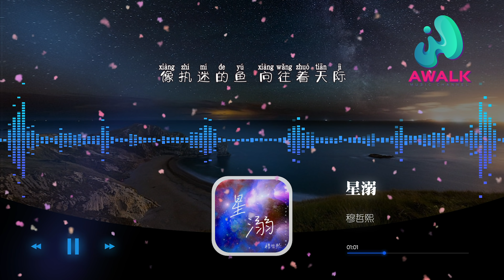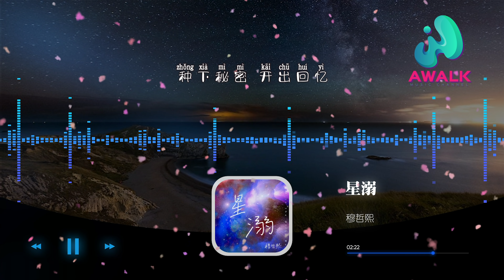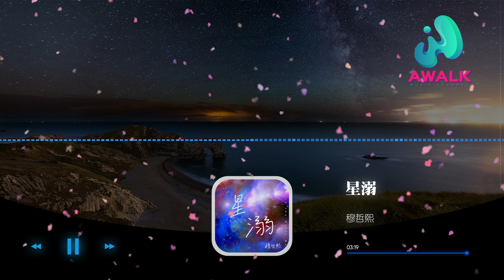穆哲熙 - 星溺【動態歌詞 | Pinyin Lyrics】【八月新歌】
穆哲熙 - 星溺 | 新歌不重復 | 不間斷播放 | 2021新歌推送 |
（獨立發行）抖音歌曲排行榜
▶︎微信：awalkmedia

網易雲音樂‣‣

歡迎點歌

▶︎作品介紹
作曲：黃愚人
作詞：未子夫
原唱：穆哲熙
演唱：穆哲熙

▶︎歌詞在下面
星星在銀河沈溺
我也墜入你的眼底
像執迷的魚 嚮往著天際
一路游弋 永不停息
星星在銀河沈溺
用微光換取呼吸
人潮再擁擠 你在我心底
種下秘密 開出回憶
如果 青春 是一道謎題
那麼 你是 唯一謎底
如果 人生 是一本日記
你是永不褪色的筆
想借微風四起 讓心動的消息
在時空里傳遞
愛情的雙人椅 緊靠在一起
四季更替 形影不離
星星在銀河沈溺
星星在銀河沈溺
用微光換取呼吸
在時空里傳遞
星星在銀河沈溺
星星在銀河沈溺
用微光換取呼吸
星星在銀河沈溺
用微光換取呼吸

♪ 音樂宣傳

♪ 音樂發行

00:00:00  穆哲熙 - 星溺 ♪ AWALK MUSIC ♪
00:00:54  副歌 (Chorus)